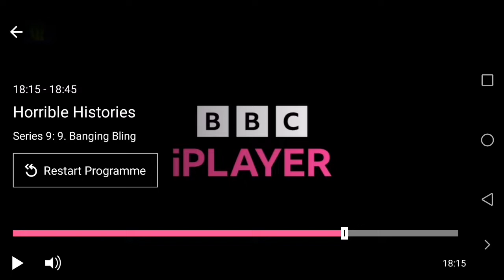CBBC Holly Hobbie promo (2022)